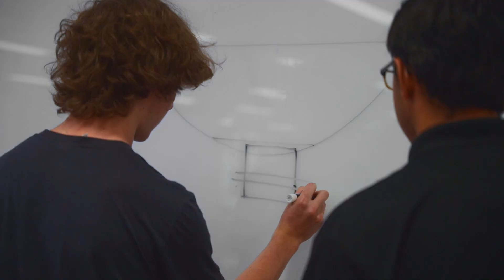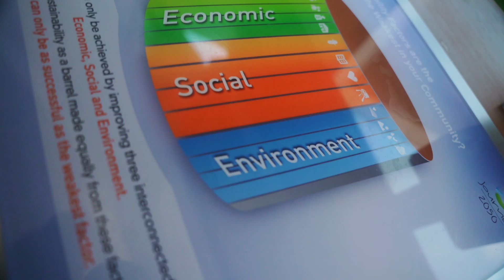Introducing STEM Innovation Academy Senior High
Join STEM Innovation Academy in celebrating the opening of our new Senior High School. Focused on Science, Technology, Engineering and Math (STEM), the school emphasizes hands-on, career-connected learning, empowering students to solve real-world problems using leading-edge STEM tools and technologies.